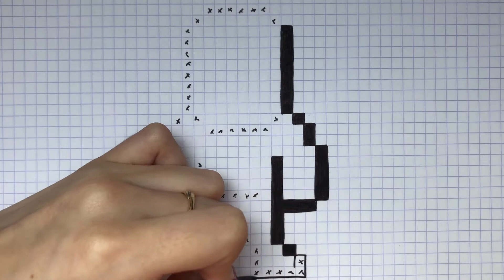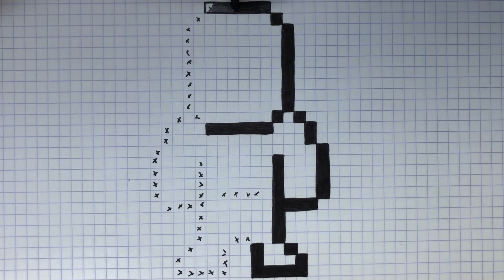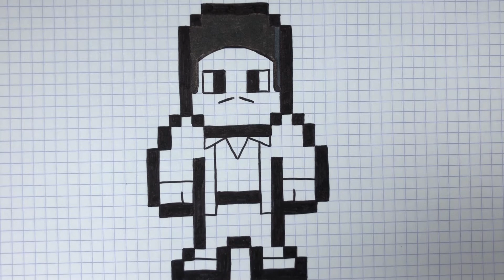HOW TO DRAW APU PIXEL ART - THE SIMPSON